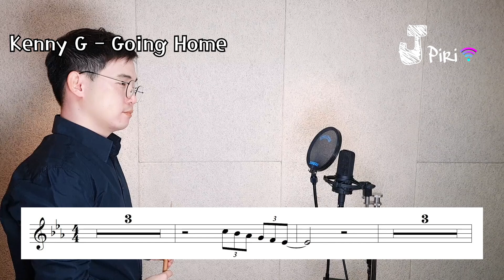Kenny G - Going Home ( cover by JPiri 제이피리 악보 inst 피리 국악 )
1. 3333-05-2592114 카카오뱅크(황준성)
(소중한 제작비로 사용됩니다.)

안녕하세요. 피리 연주자 제이피리(JPiri)입니다.
피리는 한국의 전통악기입니다.
향피리라고 불리나, 편하게 피리라고 칭합니다.
국악에는 가야금, 거문고, 해금, 아쟁, 대금, 피리, 태평소 등 다양한 악기들이 있으니 많은 관심 부탁드립니다.
한국음악에 관심 가져 주셔서 다시 한번 감사드립니다.
영상 앞 부분은 가사가 나오며, 뒷부분은 악보가 나옵니다.